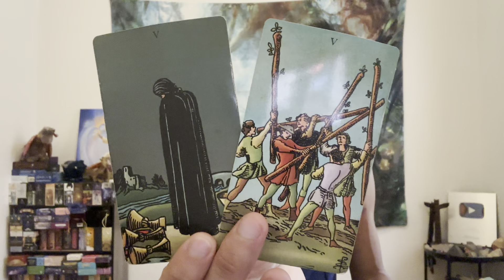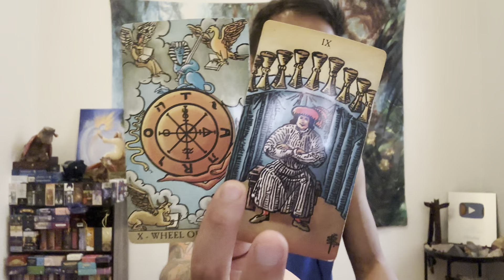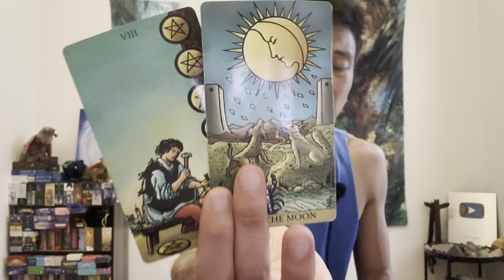Capricorn ♑️ - You Are Surprising Yourself Capricorn!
This is a general reading, "How Is Your Spiritual Journey Going?" for Capricorn for July 2023. We are going to take a look at how you spiritual journey is going and then we will see what else you need to know and work on.